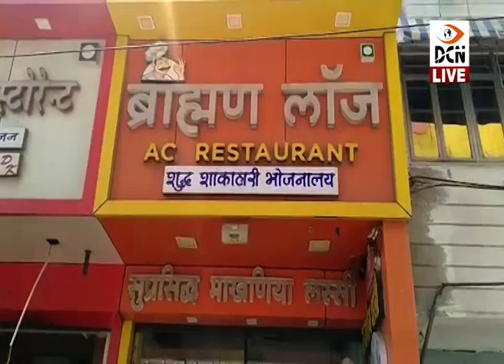3 माह के लंबे अंतराल के बाद सोमवार को खुले होटल एवं रेस्टोरेंट व्यवसाय, निर्देशों की करनी होगी पालना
3 माह के लंबे अंतराल के बाद सोमवार को खुले होटल एवं रेस्टोरेंट व्यवसाय, राज्य सरकार के निर्देशों की करनी होगी पालना